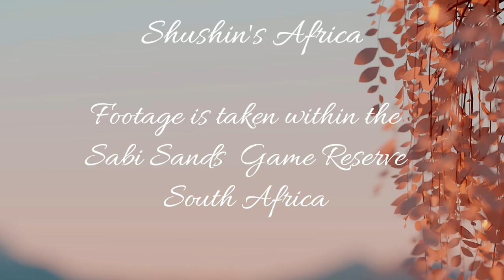A brief but wonderful sighting of Mzemba the male Leopard at Nkorho